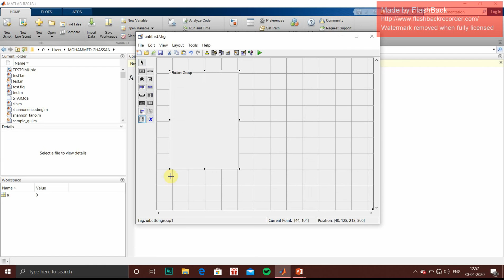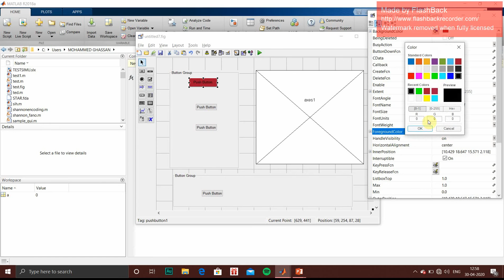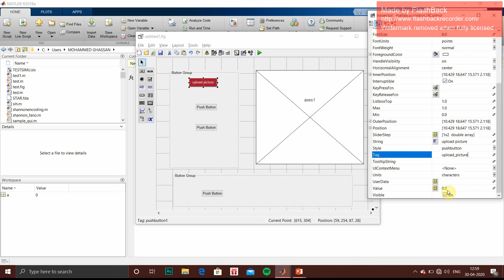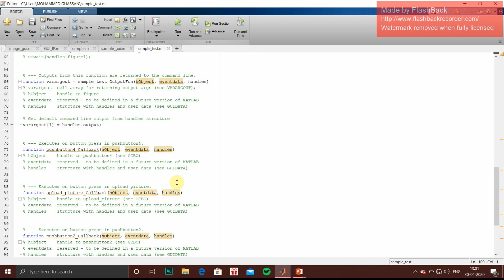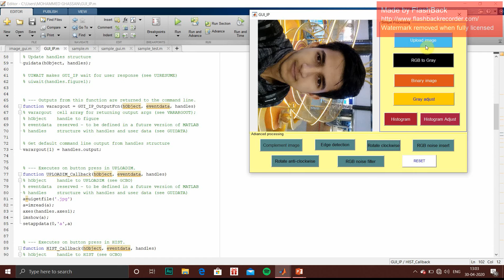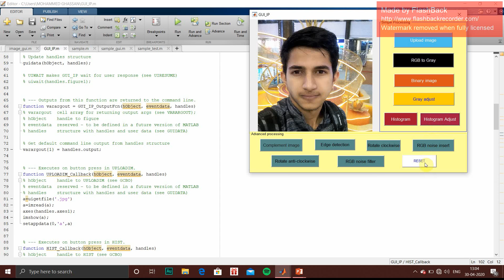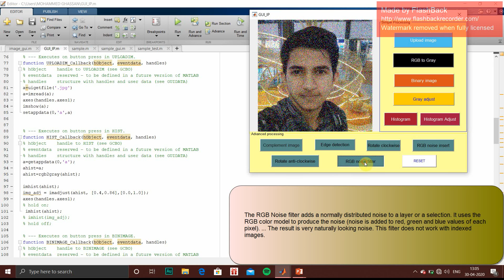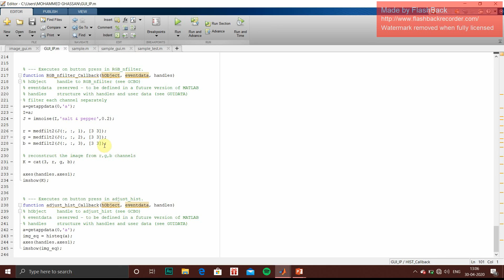MATLAB GUI for Image Processing | with source code | Beginners to Advanced features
recorded using: Flashback recorder
Instagram username: m_ghaxxan_s
Was video helpful, give reviews and feedback
any queries or help,
mention it in comments.